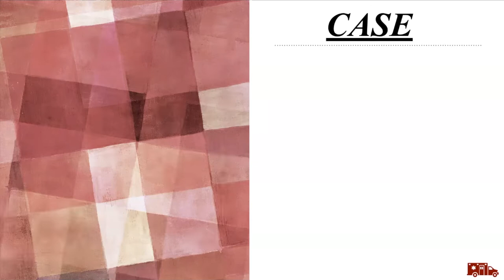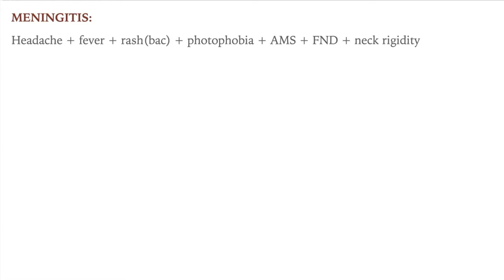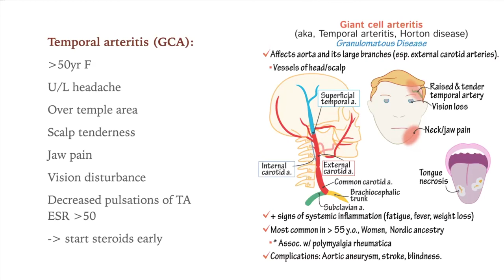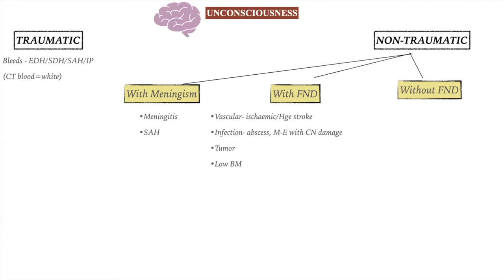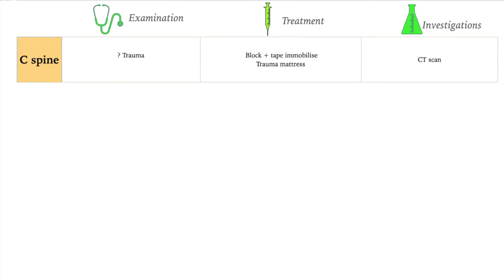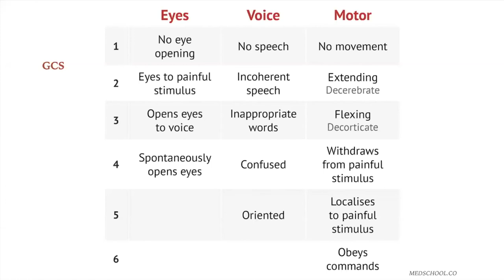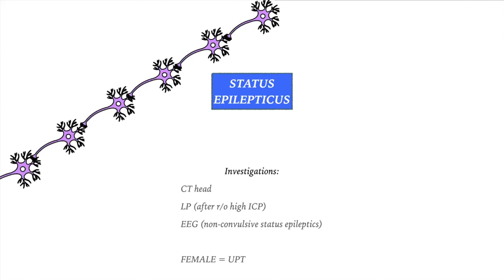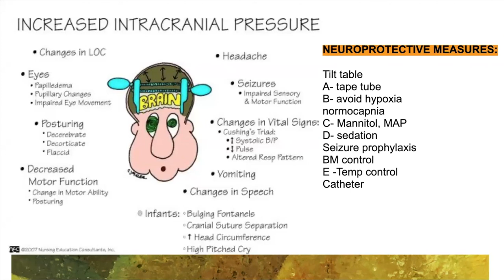OxPal Emergency Medicine Part 11: Disordered Consciousness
Please leave us feedback and ask any questions about this lecture using this form:

Here Dr Ramsundar will be teaching us about altered consciousness in the form of case discussion. The discussion will include cases with headache, coma/decreased consciousness, seizures, intracranial bleed, stroke and raised ICP.

Bio:
Dr Surabhi Ramsundar is an A+E clinical fellow in Frimley Health NHS Foundation Trust based in Oxford.

The material contained is being used by medical professionals to provide a high standard of medical education without profit. Therefore, it is believed that this constitutes a ‘fair dealing’ of the copyrighted material in accordance with the UK copyright law (Copyright, Designs and Patents Act 1988). Please get in contact with us if you see your material included and would like to be credited.